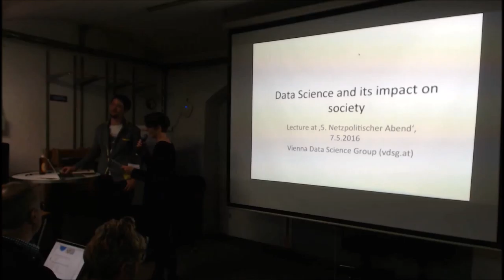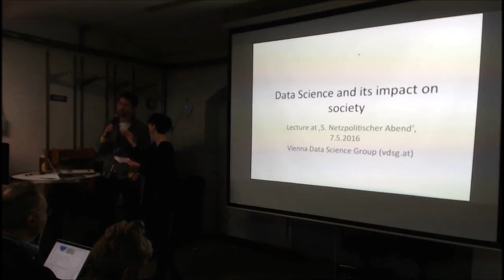5. Netzpolitischer Abend AT (1/8) Anmoderation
Ungekürzter Mitschnitt der Veranstaltung von Donnerstag 7. April 2016 im Metalab, Rathausstraße 6, 1010 Wien

Lizenz: (CC) 2016 BY-NC-SA V3.0 AT - Vervielfältigung, Verbreitung, Bearbeitung bei Namensnennung gestattet, kommerzielle Nutzung ausgenommen, Weitergabe unter gleichen Bedingungen